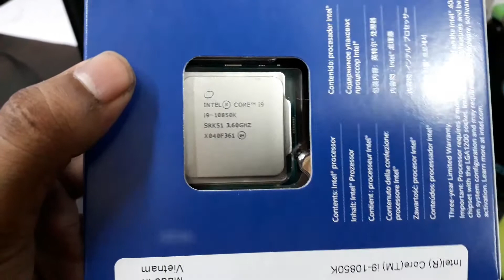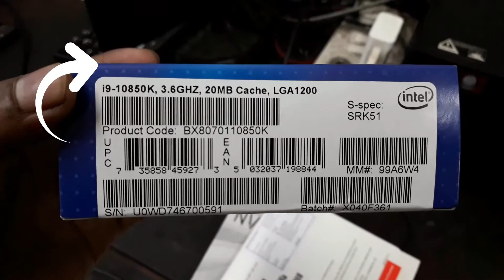Intel® Core™ i9-10850K Processor 10Th Generation Review In Datils In Hindi | small tech pizus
“SMALL TECH PIZUS”
@About This Video:- hey guys here in this video i am trying to show you a intel core i9 th generation micro processor also taking in details so watch this video till the end for information ..
 REMEMBER I AM NOT EXPERT FOR SPEKE BOTH OF LANGUAGES HARE I MEANTION SO PLEASE COOPERATE WITH ME …
@My Gears
Ring Light

   Visit again….